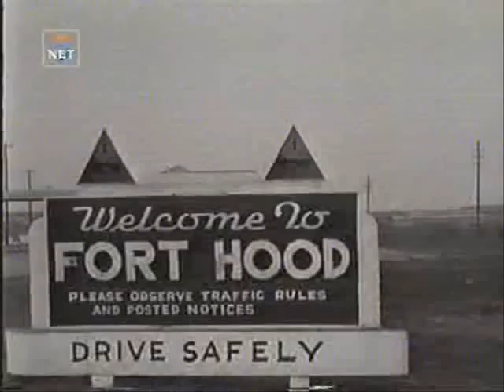The Presley Family